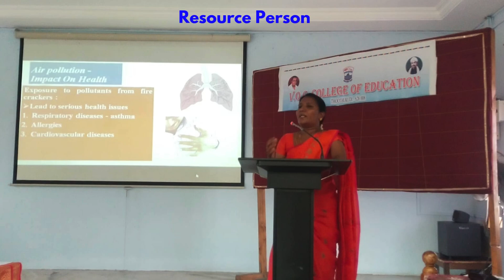Special Lecture on Mitigating Pollution during Deepavali on 29.10.24